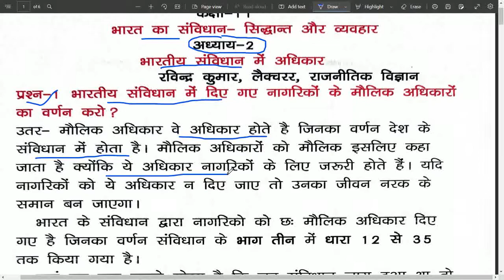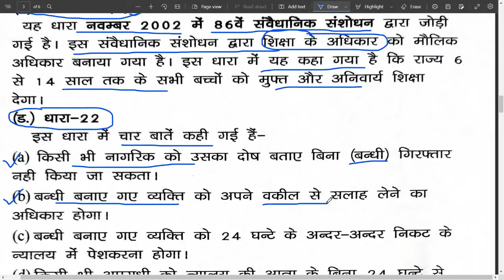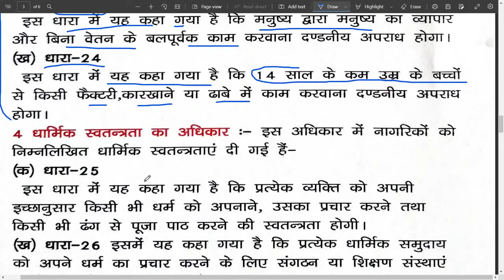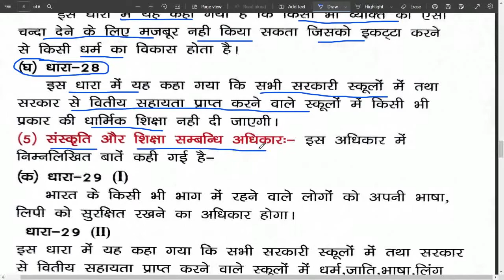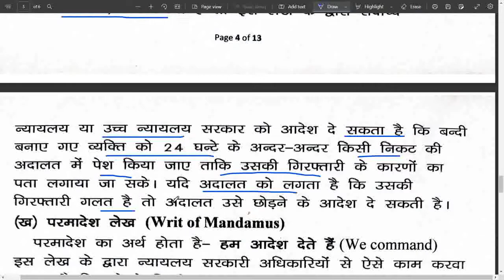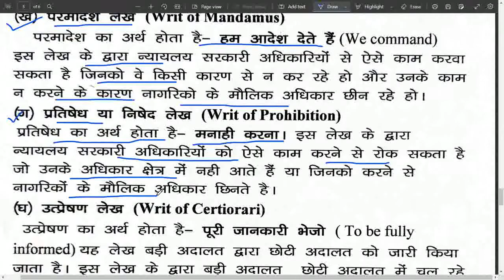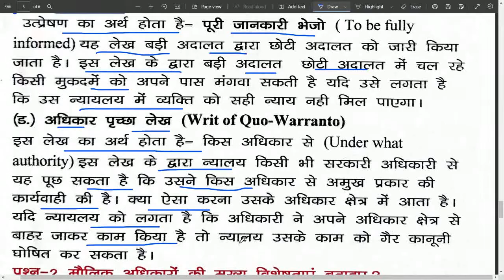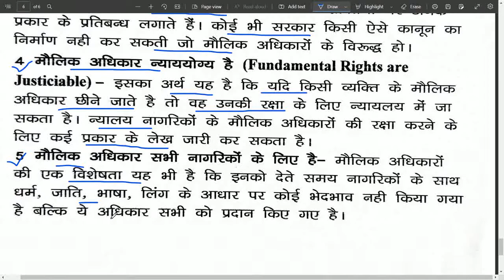Class -11th Political Sci पाठ-2 भारतीय संविधान में अधिकार:- मौलिक अधिकार, मौलिक अधिकारोंकी विशेषताएं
Class -11th Political Sci पाठ-2 भारतीय संविधान में अधिकार:- मौलिक अधिकारों का वर्णन, मौलिक अधिकारों की विशेषताएं